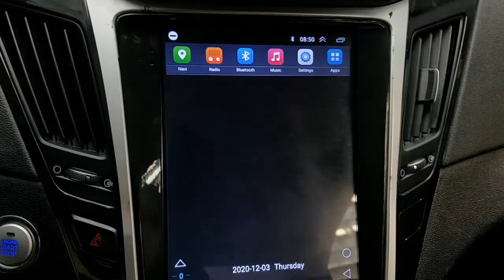2011 SONATA BA241097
2011 SONATA BA241097